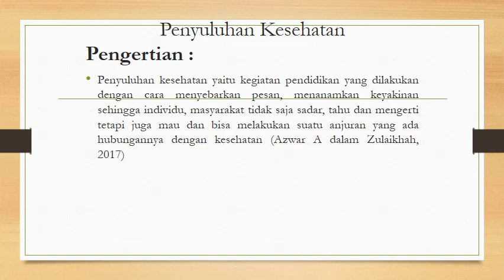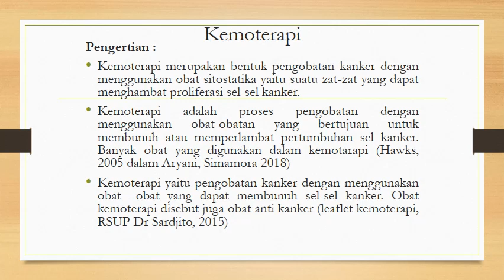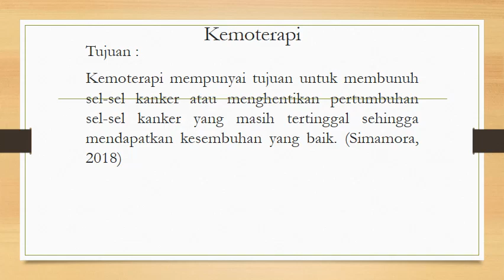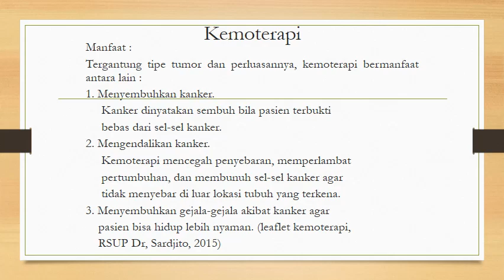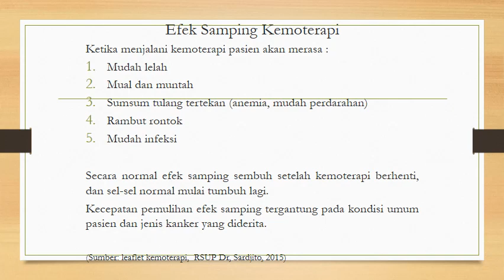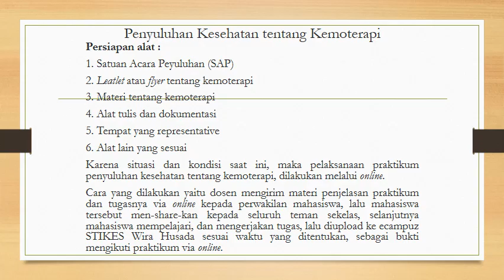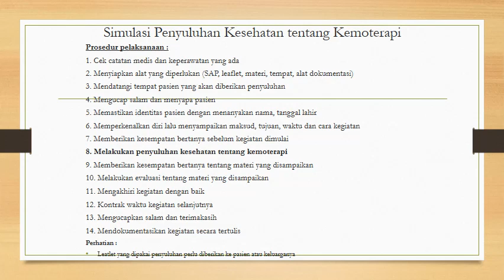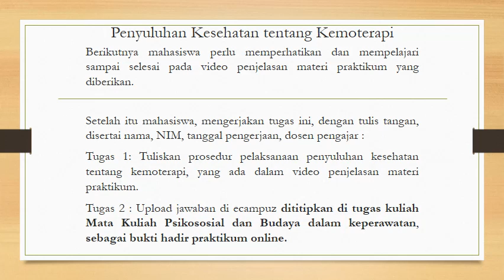Penjelasan Praktikum Penyuluhan Kesehatan tentang Kemoterapi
Video penyuluhan kesehatan tentang kemoterapi
penkes kemoterapi
penyuluhan kesehatan
simulasi penkes